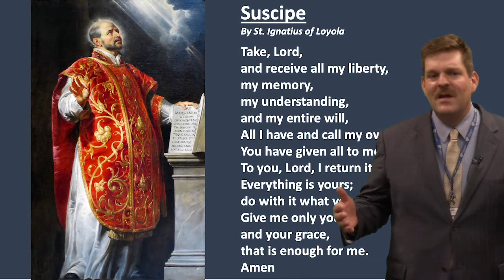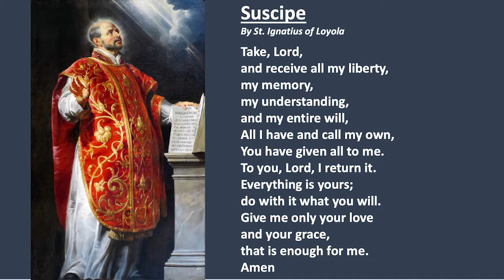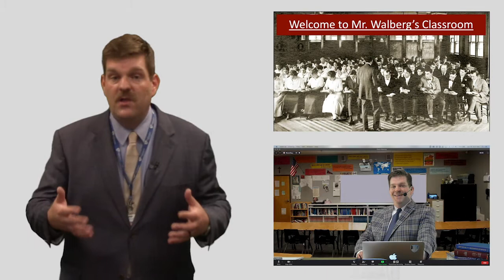2020-2021 Back To School Night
I'm sorry that we can't meet in person, but hopefully we'll get to meet soon. Let's have a great school year! God bless you.